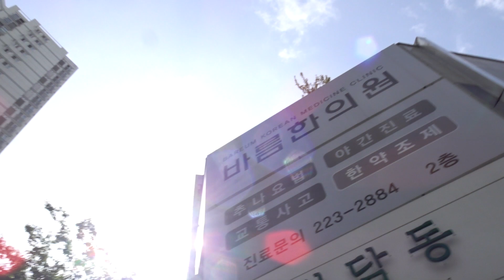전주 효자동 신시가지( 全州 新市街地 ).. Jeonju Hyojadong Newtown Street,.,전라북도,, 全羅北道 . . Jeonju ..... KOREA